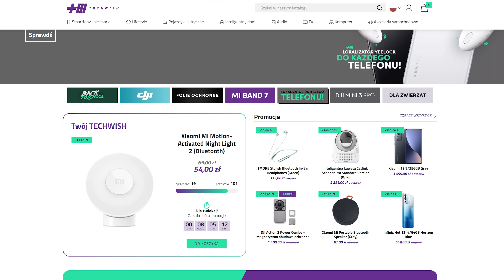ELEKTRYCZNY WKRĘTAK z możliwościami WKRĘTARKI? | Xiaomi Mi Cordless Screwdriver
Cześć, dzisiaj chcielibyśmy przedstawić Wam elektryczny wkrętak firmy Xiaomi z zestawem 12 bitów i wygodnym opakowaniem, który idealnie sprawdzi się w codziennej pracy.

Xiaomi Mi Cordless Screwdriver to obowiązkowe narzędzie w przyborniku każdego majsterkowicza. Wytrzymała bateria pozwala na pracę nawet w bardzo długich sesjach. Aż 12 bitów w zestawie zapewnia kompatybilność podczas rozkręcania i skręcania wielu przedmiotów.

WKRĘTAK AUTOMATYCZNY XIAOMI MI CORDLESS SCREWDRIVER JEST DOSTĘPNY W STACJONARNYCH SKLEPACH TECHWISH, ORAZ NA TECHWISH.PL!

► WKRĘTAK AUTOMATYCZNY XIAOMI MI CORDLESS SCREWDRIVER►►

00:00 - Wprowadzenie
00:26 - WKRĘTAK vs WKRĘTARKA
00:57 - Test garażowy Xiaomi Mi Cordless Screwdriver
03:39 - Unboxing Xiaomi Mi Cordless Screwdriver
04:05 - Bateria Xiaomi Mi Cordless Screwdriver
04:13 - Praca Xiaomi Mi Cordless Screwdriver
04:33 - Test garażowy - poziom trudniejszy
06:00 - Zestaw końcówek Xiaomi Mi Cordless Screwdriver
06:39 - Maksymalna moc wkrętaka
07:11 - Bogaty zestaw wkrętaka Xiaomi
07:56 - TEST EKSTREMALNY
09:11 - Podsumowanie